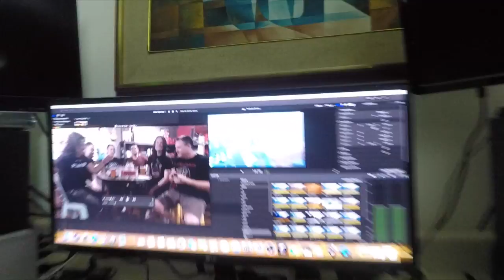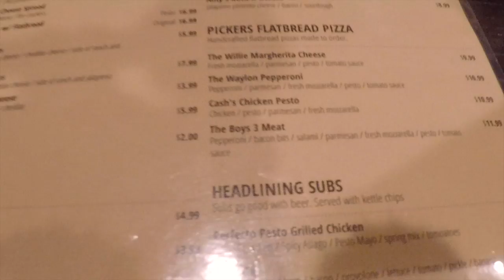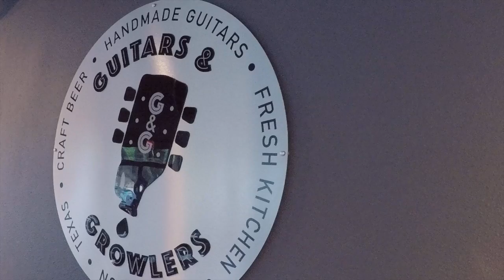They named a sandwich after me! | Perfecto Pesto Chicken Sandwich | Guitar & Growlers Richardson, TX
I made it! Finally got food named after me! First bite in this video